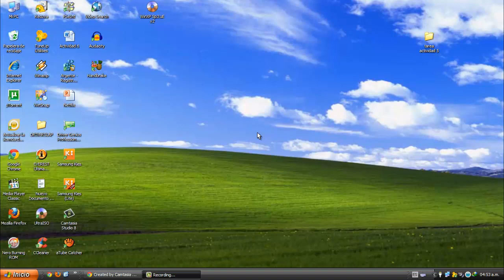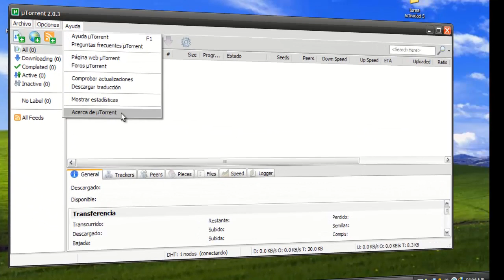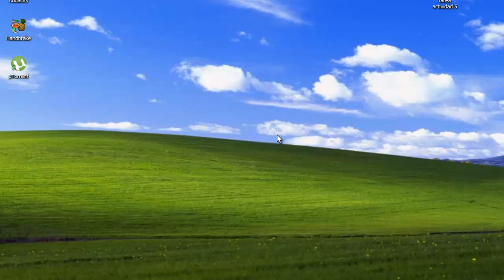Como actualizar UTORRENT sin desinstalarlo GRATIS fácil y rápido en español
En este video aprenderas a actualizar utorrent sin desinstalarlo muy bien explicado, gratis, facil y rapido.

*IMPORTANTE LEER LA DESCRIPCION DEL VIDEO*

Mas informacion, Contrataciones, Entrevistas, Conferencias

-Visista mi blog donde se publican articulos muy interesantes que pueden ser de tu agrado.

Si tienes problemas no dudes contactarme por facebook donde te ayudare, saludos.